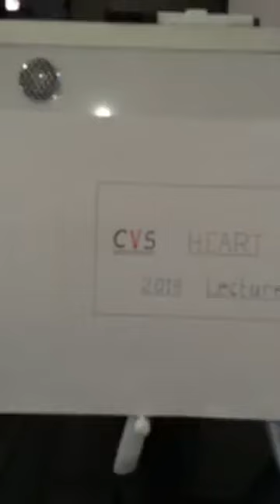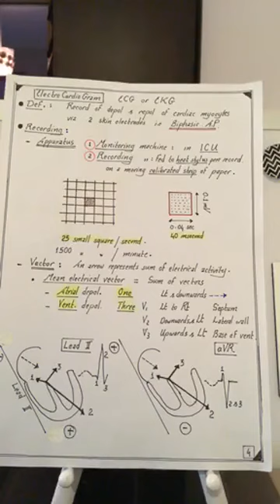Physiology | CVS | Electrocardiograph |14.2.2018| Dr.Nagi | Arabic